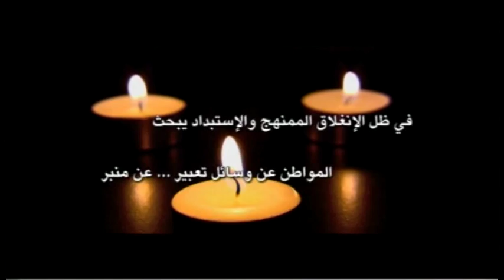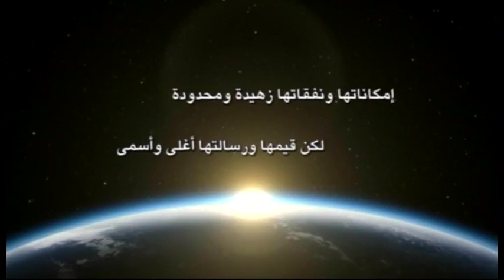الجزائر تسمعك | هل بات النظام يخاف من مظاهرات الشباب ؟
Rachad RachadTV Algerie Algeria